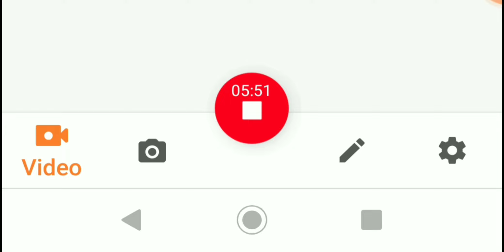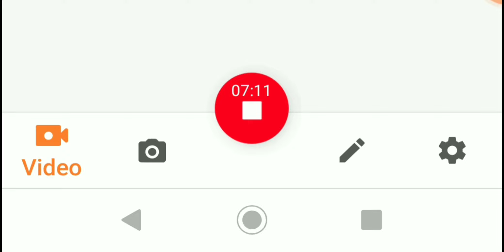WOMEN DESERVES BETTER